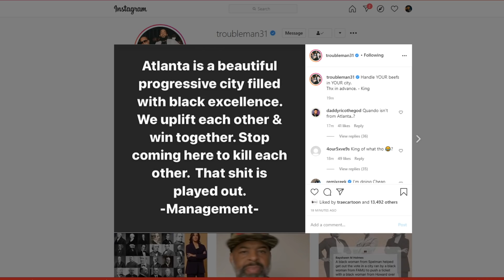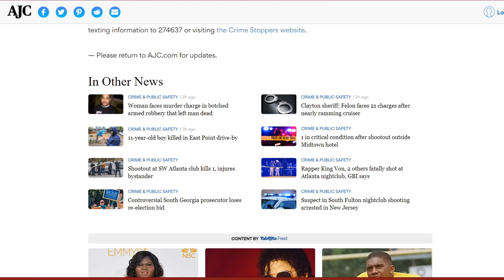TI TELLS RAPPERS STOP COMING TO ATLANTA WITH SMOKE AFTER KING VON QUANDO RONDO INCIDENT